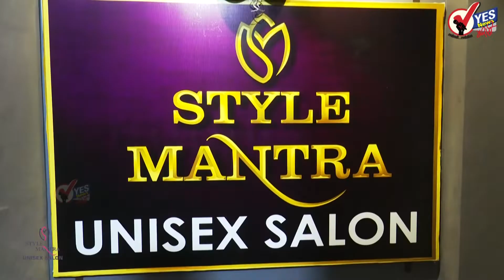प्रिसिजन गप्पांमध्ये आज कोकण कन्या बँड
सोलापुरात प्रिसिजन फाउंडेशनच्या वतीने आयोजित केलेल्या प्रिसिजन गप्पांमध्ये आज दुसऱ्या दिवशी महाराष्ट्रात संगीत रसिकांच्या पसंतीस  उतरलेला  कोकण कन्या बँड पहायला मिळणार आहे .अरुंधती तेंडुलकर, आरती सत्यपाल ,रसिका बोरकर, निकिता घाटे आणि साक्षी मराठे या कलाकारांना आज प्रिसिजन गप्पांमध्ये ऐकण्याची संधी मिळणार आहे